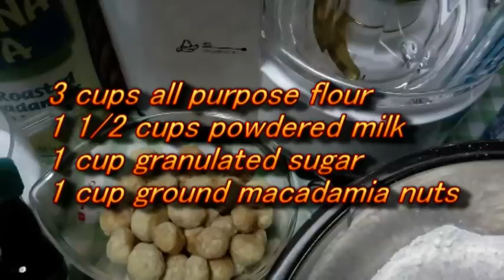"Ube Polvoron"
This Polvoron recipe is made from toasted flour,granulated sugar,powdered milk and melted butter,pressed them into oval shape Polvoron molder, coated with purple chocolate and wrapped with Japanese paper (papel de japon) or cellophane paper...